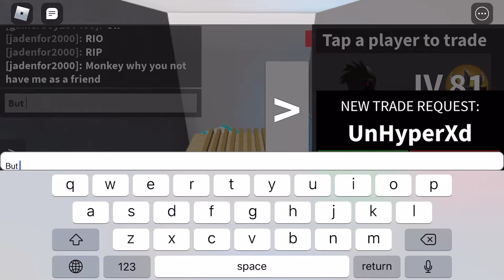HYPERCRAZIBOIBOY exposed!! scammer